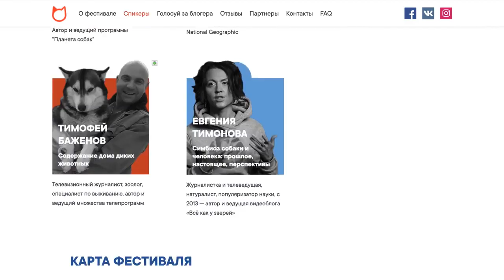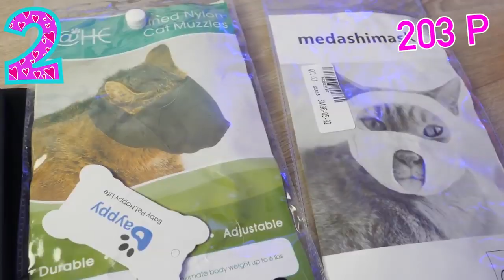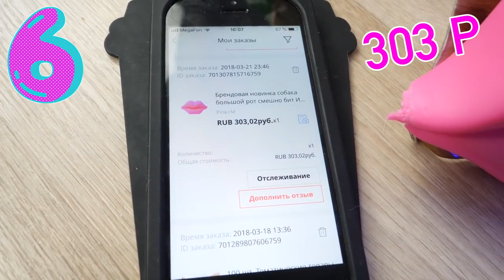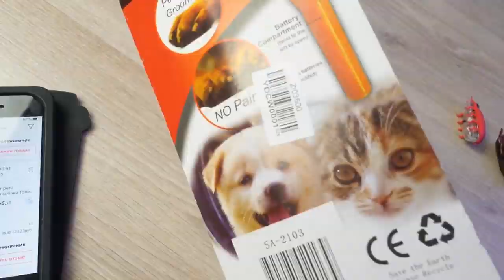ТОП 5 БЕЗУМНЫХ ТОВАРОВ ДЛЯ ЖИВОТНЫХ ПРОВЕРКА АЛИЭКСПРЕСС ПЕТШОПИНГ Magic Family